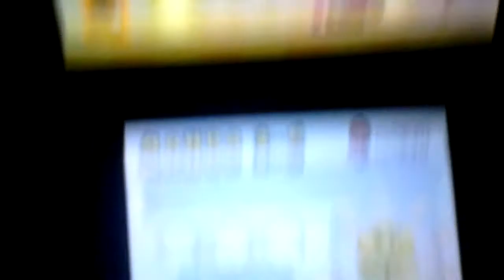New Super Mario Bros 2 - Casa di Toad Gialla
Ciao ragazzi io sono Antonio Ghitun 99, in questa video recensione visto che stiamo facendo le spiegazioni dopo che in precedenza vi o parlato della casa di Toad rossa ora vi parlerò dell'ultima casa che è quella gialla dove sul tetto della casa vediamo delle stelle. Entrate nella casa e vedrete Toad che tira fuori un tesoro voi vi avvicinate al scrigno e si tira fuori un fiore dorato che lo metterete al vostro posto, capito ragazzi? Mi piace questa casa! Ok vi saluto vi aspetto nella prossima video recensione che ho deciso di farvi vedere alcuni livelli di questo giovo ma lo deciderò io che livelli mostrarvi, ciao ragazzi, continuate a seguirmi in ogni video o sono sempre qui! Ciao ragazzi arrivederci ✋👍